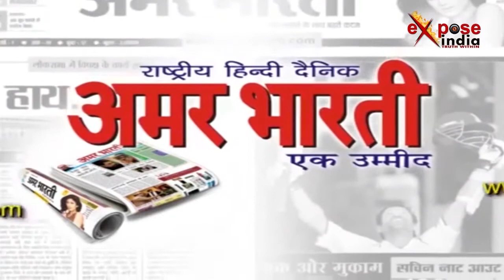भारत के लोकतांत्रिक स्तम्भों से हमारा देश गौरवशाली बना है- अभिषेक मनु सिंघवी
कांग्रेस के राष्ट्रीय प्रवक्ता डॉ. अभिषेक मनु सिंघवी से खास बातचीत
RGIF का आभार जो मशाल लेकर खड़ा है और अभियान चलाता है- अभिषेक मनु सिंघवी
राजीव गांधी इंटेलेक्चुएल फोरम से जुड़े लोगों को दी बधाई
स्वतंत्रता दिलाने में महात्मा गांधी अग्रणी, उनके जैसा कोई नहीं- अभिषेक मनु सिंघवी
गणतंत्र और लोकतंत्र की नींव रखने के लिए नेहरु से बेहतर कोई डेमोक्रेट नहीं - अभिषेक मनु सिंघवी
वर्तमान में जो डर है उससे बचाव के लिए स्तम्भों को याद करना जरुरी है- अभिषेक मनु सिंघवी